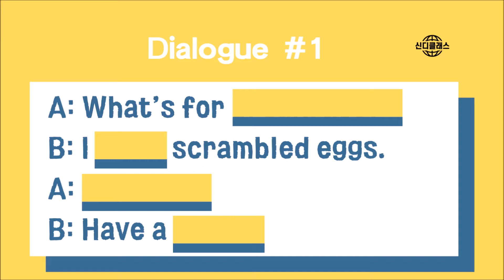#1 강의듣기 Pop-up Yellow by CINDYCLASS